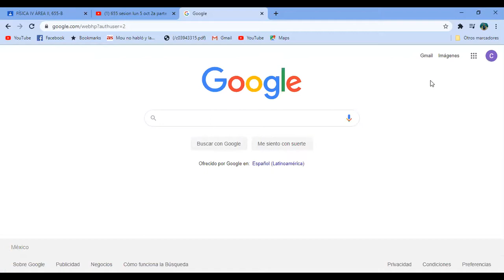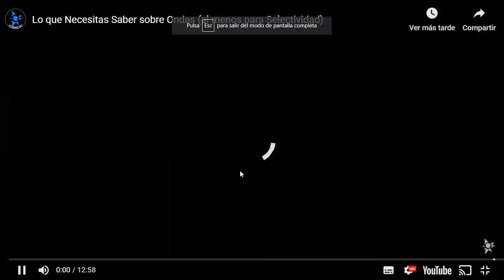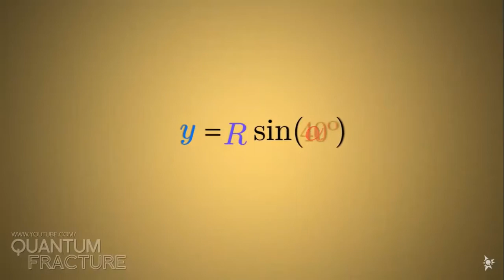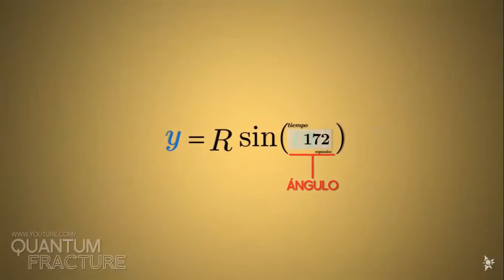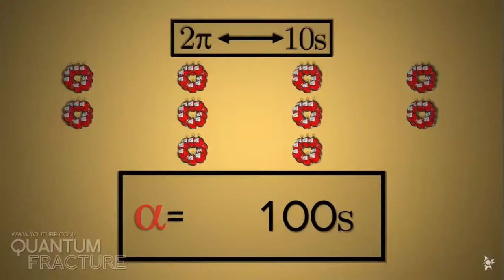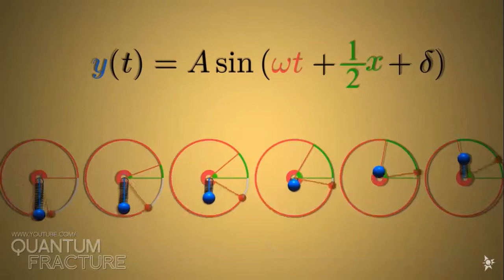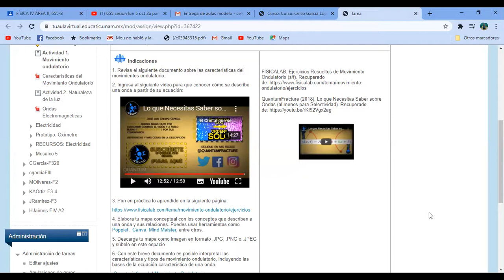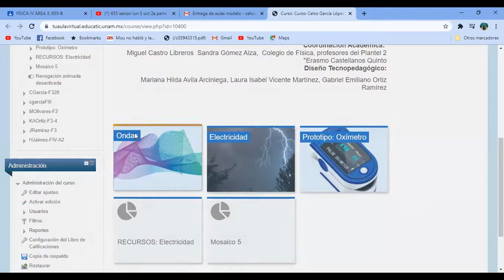655 SESION JUE 8 OCT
655 SESION JUE 8 OCT